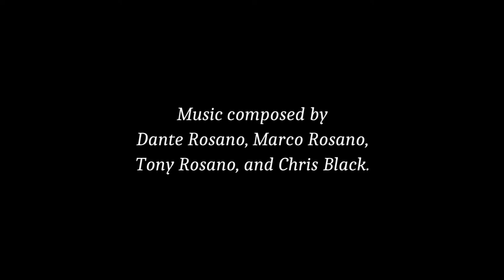ChamberLab: Buster Keaton (Indiegogo)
ChamberLab presents an original score to Buster Keaton's classic civil war comedy, "The General!" We're performing it live with an eleven-piece chamber orchestra! Like to help? and support our Indiegogo campaign!